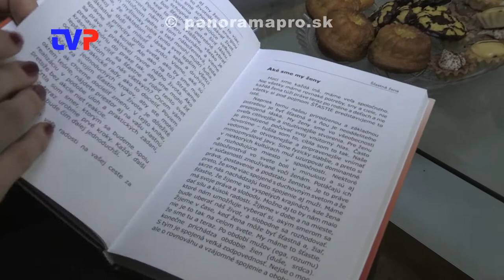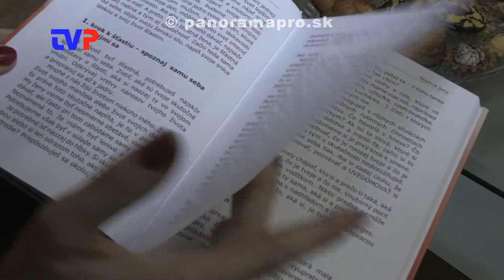Dámska jazda 2018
Reportáž zo štvrtého ročníka akcie v Žarnovici k MDŽ.